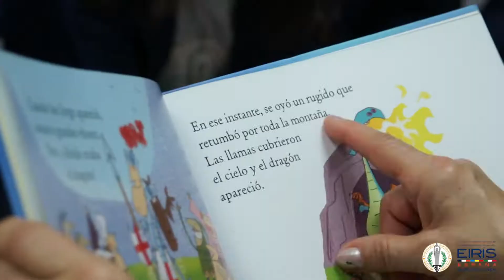Cuenta cuentos con abuelos.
Colegio Internacional Eirís